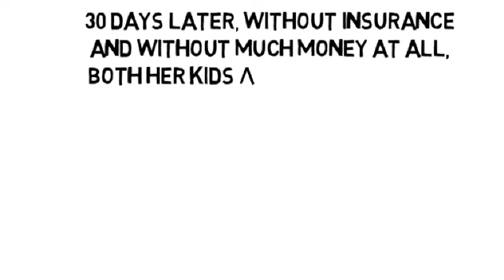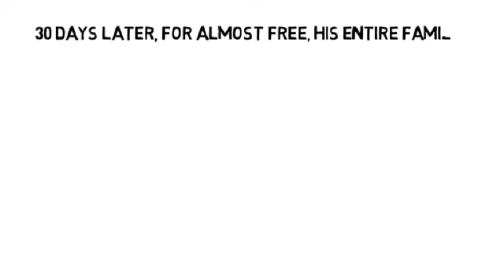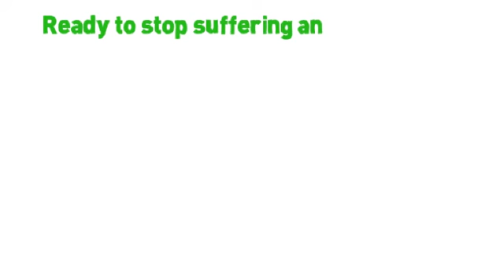Mri For Lower Back Pain by NoMoreVitamins com